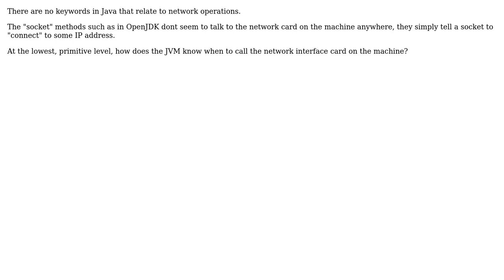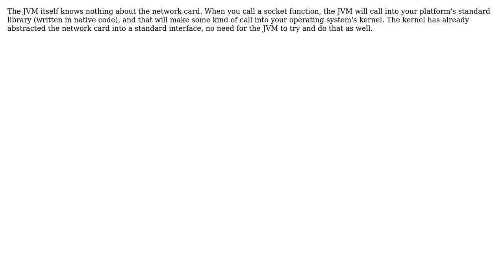Software Engineering: How does Java implement network IO at the lowest level?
With thanks & praise to God, and with thanks to the many people who have made this project possible! | Content (except music & images) licensed under CC BY-SA | Music | Images & others | With thanks to user Philip Kendall user Ch Ch and the Stack Exchange Network Trademarks are property of their respective owners. You are responsible for your own actions.